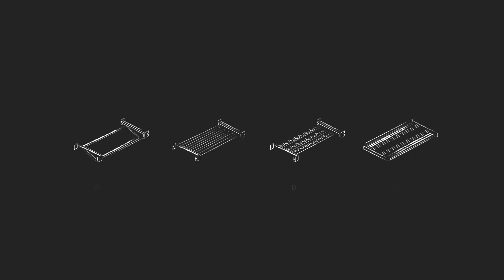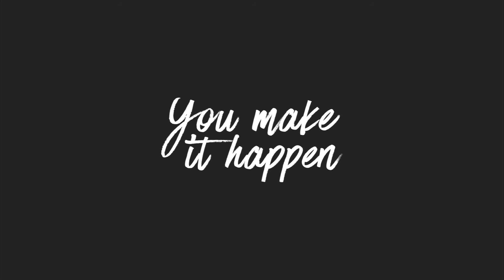A disposição da sua garrafeira ideal | Fagor Professional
Sabia que pode escolher o arranjo das suas garrafas de vinho nas nossas garrafeiras?

O seu design flexível e sistema de acessórios dar-lhe-ão a máxima flexibilidade para combinar as suas garrafas de vinho obliquamente, verticalmente ou horizontalmente.

Descubra como, neste vídeo!